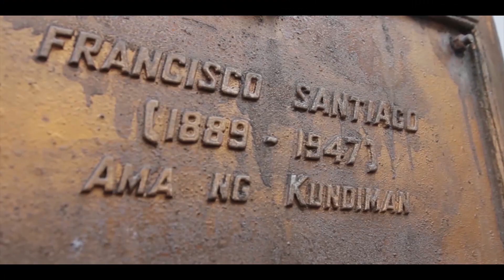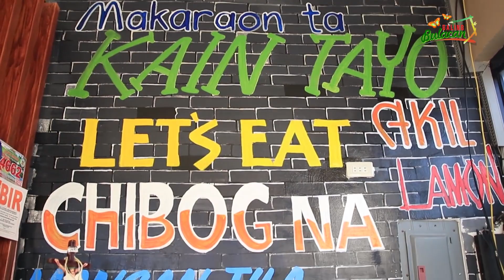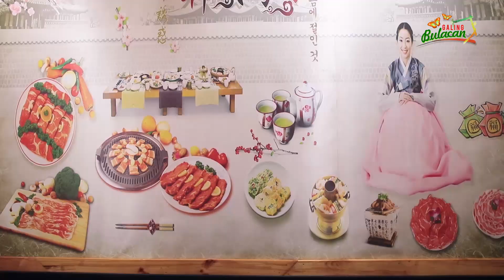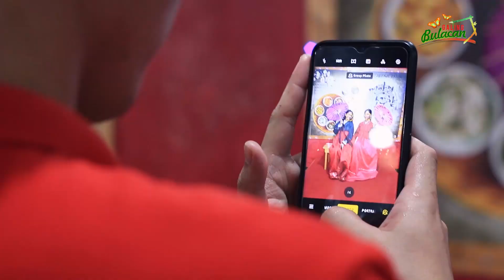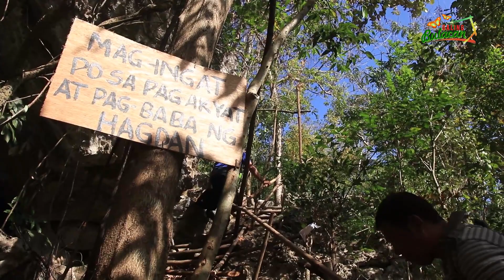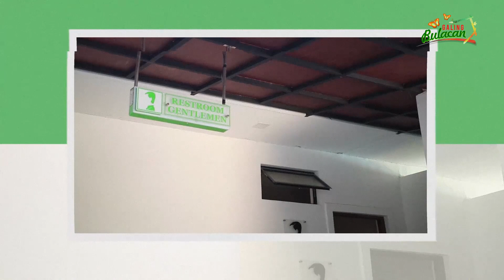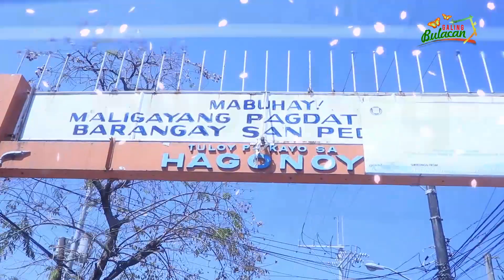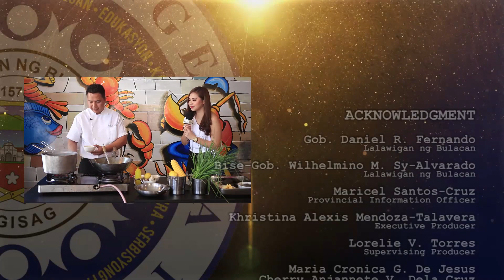GALING BULACAN SEASON 2 EPISODE 5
In this episode of Galing Bulacan:
Halina’t panoorin ang Galing Bulacan Season 2 Episode 5 na magpapakilala sa inyo ng mga bagong destinasyon at kainan sa ating lalawigan.

Sa panahon ng daloy ng bagong normal na pamumuhay ay maaari na nating maranasang mamasyal at mag-food trip sa mga lugar na ito. Ngunit bago magsaya at mag-relax, pakatandaan ang ating mga minimum health protocols para sa ating proteksyon laban sa COVID-19.

Ang mga segments sa episode na ito ay kinuhanan bago pa ang pandemyang COVID-19. Sa kasalukuyan, ang lahat ng establisyementong ipapalabas dito ay sumusunod sa Inter-Agency Task Force (IATF) for the Management of Emerging Infectious Diseases Resolutions.

Host: Gov. Daniel R. Fernando
Provincial Information Officer: Maricel Santos Cruz
Executive Producer: Krissa Alexis
Segment Producers: Ruzzel Roque- Paguirigan Lorelie Torres Chers DL Crz Maria Cecilia Nicolas Gea Delos Santos Cronica Gad de Jesus Ruth Ann Bernardo Sarmiento
Videographers: Eron Dela Cruz Jayvee Cervantes Florence Abiog Joy Mie Tenorio
Master Editor: Allen Reyes
Editors: Kit Lomibao de Gala Amira Dela Cruz Erika Ducusin